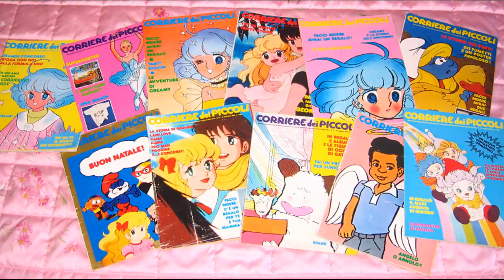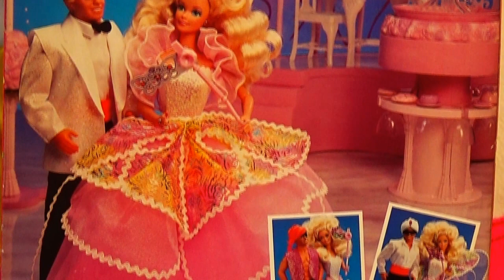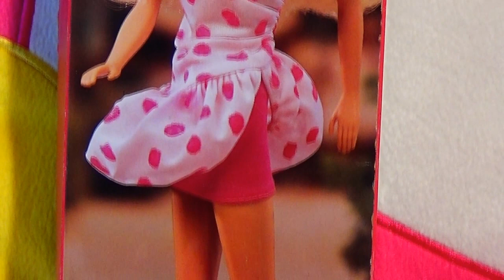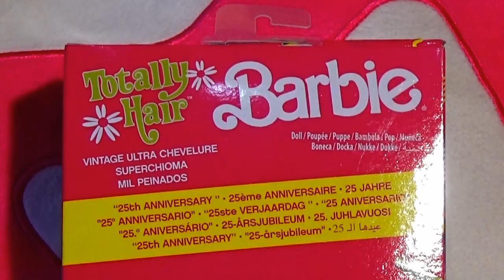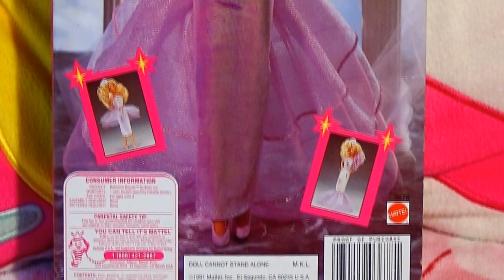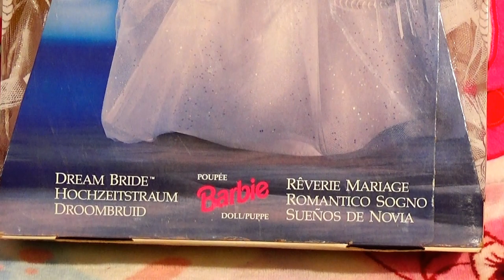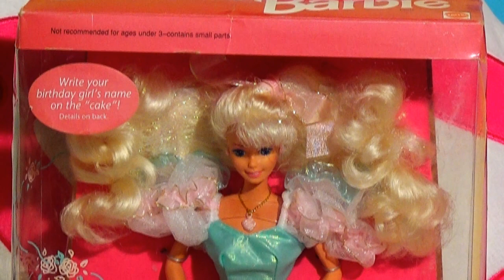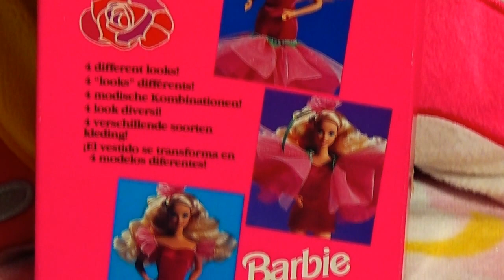Le mie BARBIE anni 90 (prima parte)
Ecco la prima parte delle mie Barbie anni 90!!!  Dal 1990 al 1992.
Viste una ad una in tutti i loro dettagli e mooolto da vicino ^_^
Seguiranno altri 2 video relativi alle Barbie anni 90, poichè ne possiedo davvero molte!!!